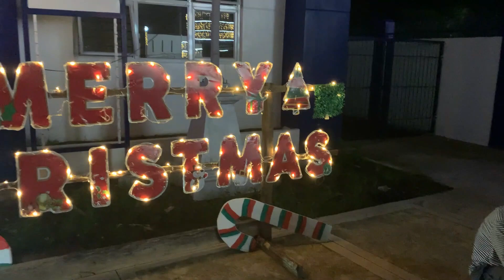IROSIN CHRISTMAS VILLAGE